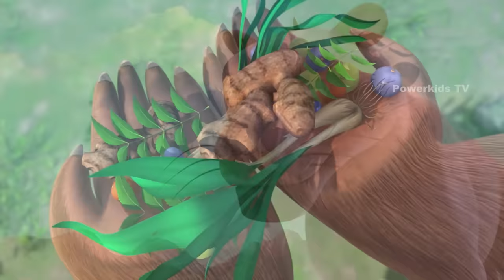बघीरा का दर्द | हिंदी कहानीयाँ । जंगल बुक | पॉवरकिड्स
Enjoy the  episode बघीरा का दर्द  from Jungle Book in Hindi only on Power Kids.

Power Kids is the destination for world class shows, games, contests, merchandise and a whole lot of fun stuff! Watch some of the most exciting shows like  Jungle Book, Robin Hood, Peter Pan and many many more!Power Kids is undoubtedly the most exciting destination online!.